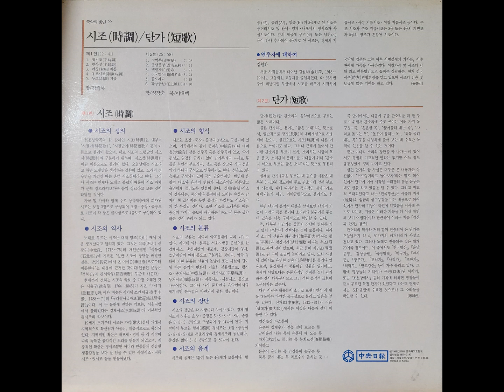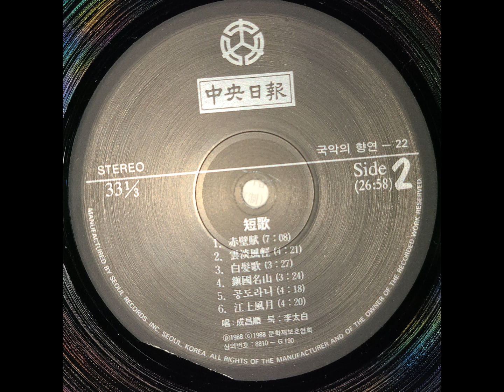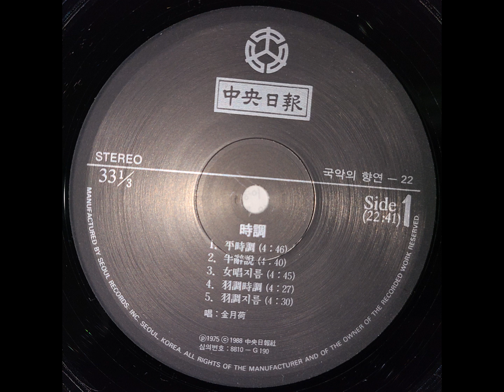국악의 향연 시조 단가(김월하, 성창순)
1. 평시조(平時調) (0:00)
2. 반사설 (半辭說) (4:49)
3. 여창(女唱) 지름(9:32)
4. 우조시조 (羽調時調) (14:20)
5. 우조(羽調) 지름 (18:52)

창 - 김월하

6. 적벽부(赤壁賦) (23:01)
7. 운담풍경(雲淡風輕) (30:14)
8. 백발가(白髮歌) (34:40)
9. 진국명산(鎭國名山) (38:11)
10. 공도라니 (41:39)
11. 강상풍월(江上風月) (46:01)

창 - 성창순
북 - 이태백